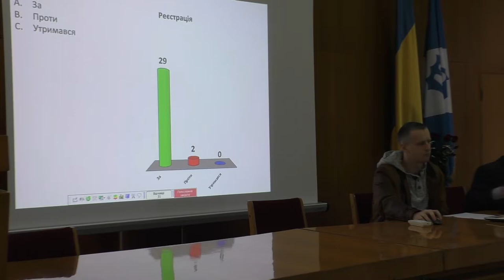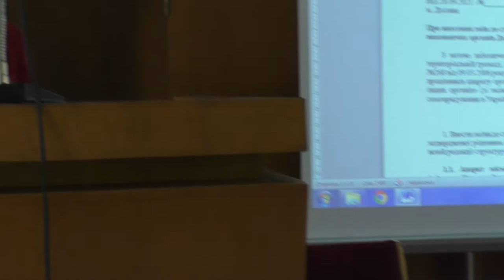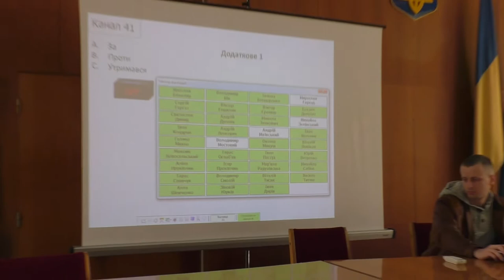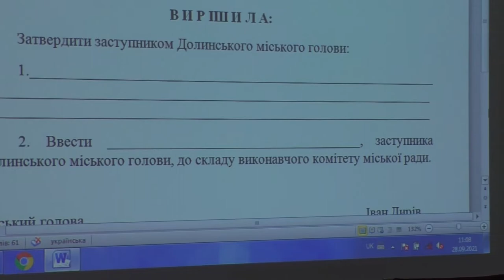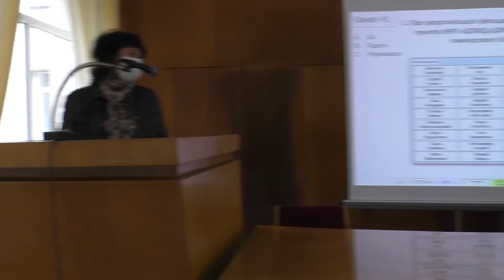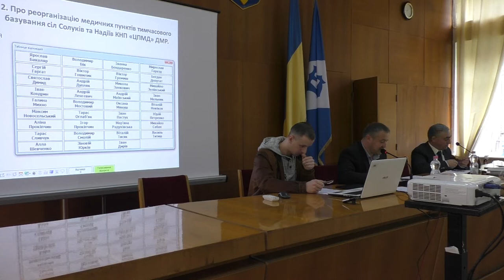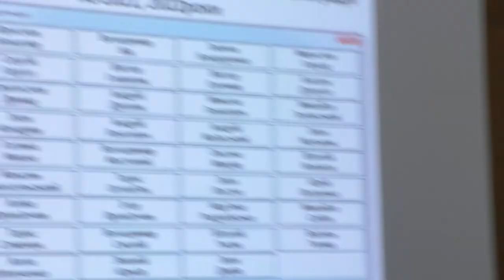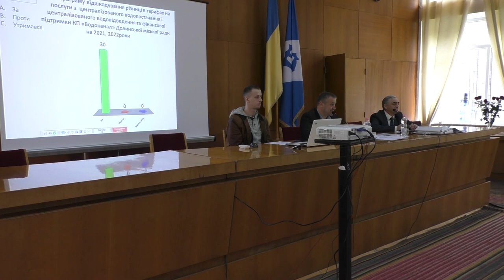16 чергова сесія. (28/09/2021). 1 частина